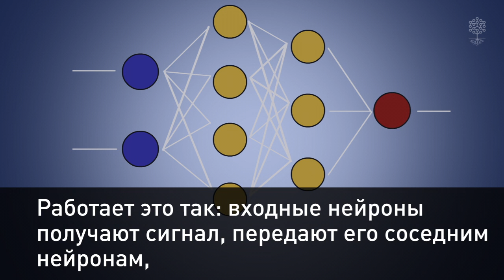Искусственные нейронные сети: почему SkyNet это не вымысел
Нейронная сеть – копия нашего мозга. Работает это так: входные нейроны получают сигнал, передают его соседним нейронам, те, в свою очередь, еще дальше и в конце сигнал приходит на выходной нейрон. От того, какие нейроны будут задействованы и какой вес они придадут выходному сигналу зависит конечное решение.